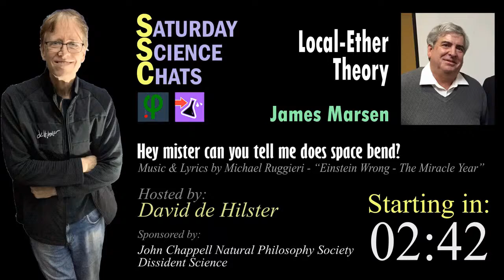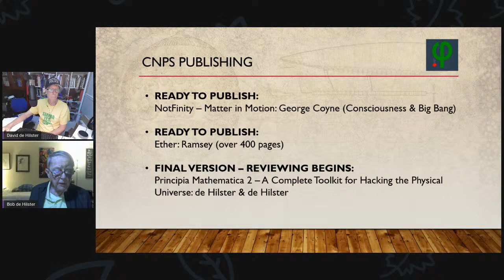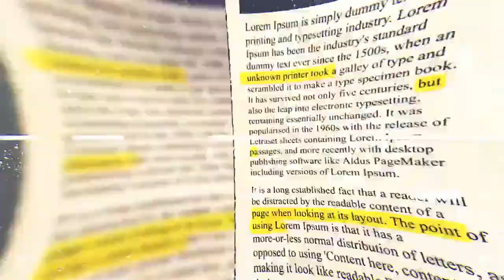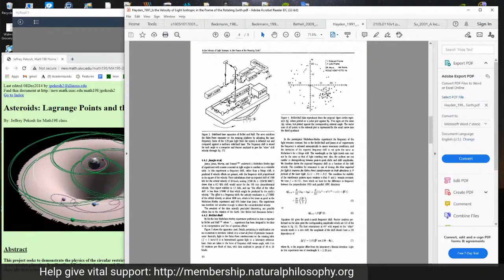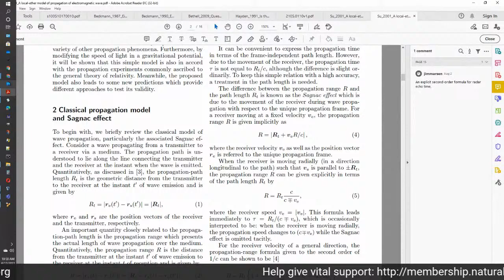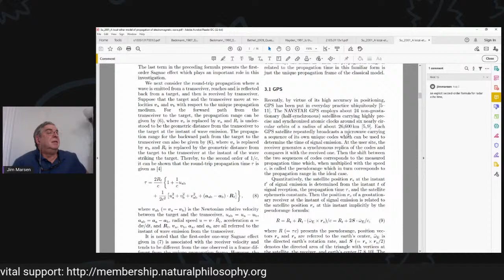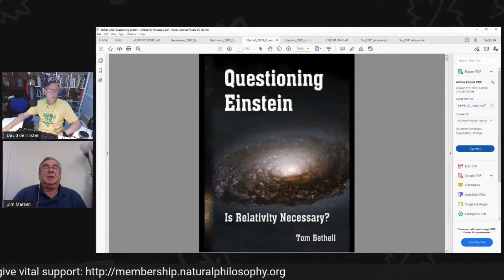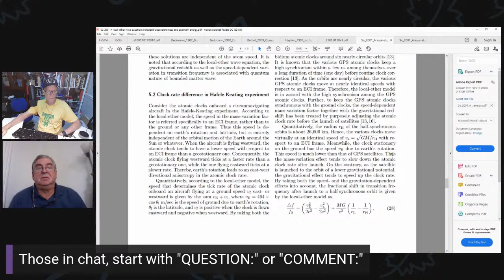The Local-Ether Model – A viable alternative to Einstein’s Relativity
A viable alternative to Einstein’s Relativity presented by James Marsen. An overview of a novel ether concept called the Local-Ether Model that was proposed by the late Prof Ching-Chuan Su in 2000.

* It is founded on the classical principles of absolute time and Euclidean Space.
* It is the medium for the classical propagation of electromagnetic waves.
* It is a real substance with a minute variable mass density proportional to the magnitude of the * gravitational potential field.
* Its distribution in space is analogous to the gravitational potential field.
* It provides alternative explanations of a comprehensive scope of fundamental phenomena including those that are commonly cited as evidence supporting Einstein’s Relativity.